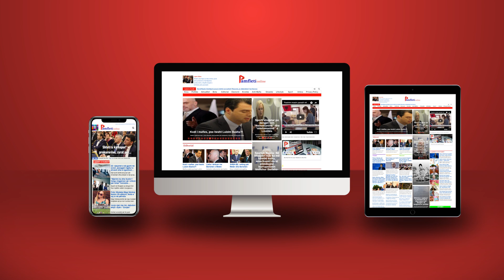Zgjedhje të reja me kastë të vjetër; Meta e Kryemadhi ‘show’, opozita në unison, Rama ‘lëshon’ pe